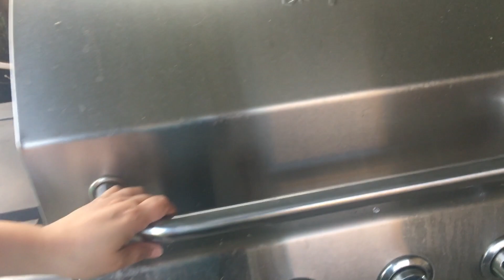Backyard Garden/mini farm in our backyard/tips how to grow veggies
planting vegestables